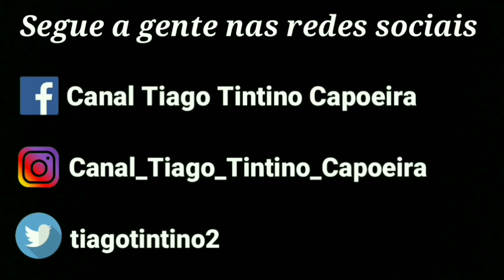Tutorial do helicóptero aprenda em um dia / Capoeira